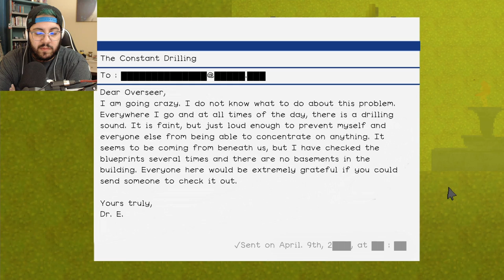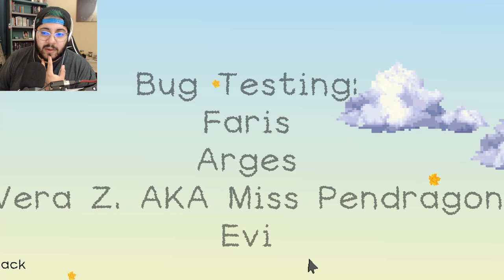This got me GOOD | How We Got Here.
I wasn't expecting much from this game, but it was definitely more than worth playing it a few times. I hope you all enjoy and play it yourselves!